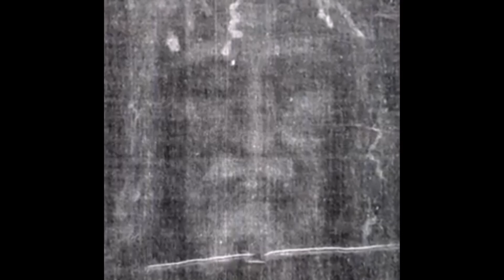Shroud Of Turin: New Research Suggest Jesus' Image on Linen Cloth is Real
An Italian scientist is claiming a new technique using X-ray dating shows the Holy Shroud of Turin to be much older than some scientists have stated, and that it does in fact coincide with Christian tradition by dating back to around the time of Christ’s death and resurrection.

Working with a team of other researchers, Liberato De Caro of Italy’s Institute of Crystallography of the National Research Council in Bari, used a “Wide-Angle X-ray Scattering” method to examine the natural aging of cellulose that constitutes a sample of the famous linen cloth.

They concluded that their peer reviewed research shows the Holy Shroud is compatible with the hypothesis , and is around 2,000 years old. that it is much older than seven centuries old , the conclusion reached in 1988 using carbon dating techniques.

De Caro, who has been investigating the Holy Shroud for 30 years, explains more about the discovery, why he believes the X-Ray technique is superior to carbon dating for determining the age of fabric fibers, and discusses other recent discoveries that also point to the Holy Shroud’s authenticity.